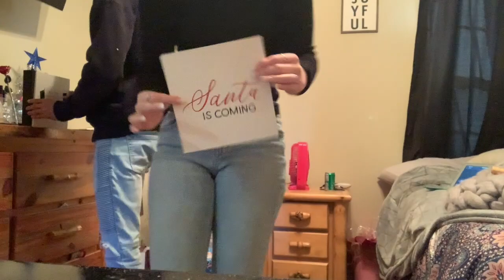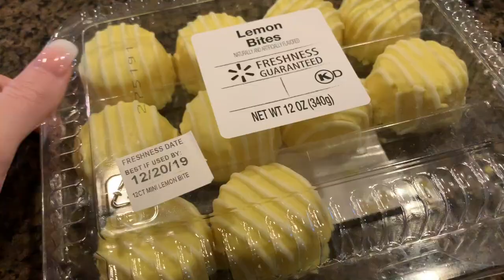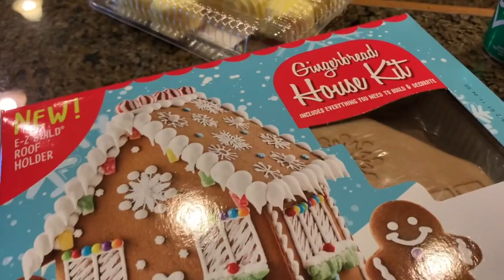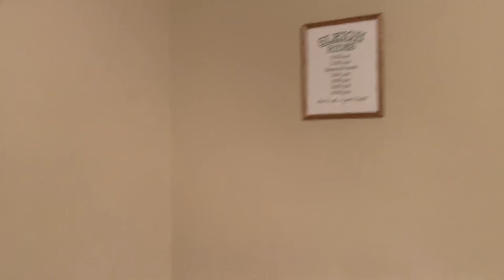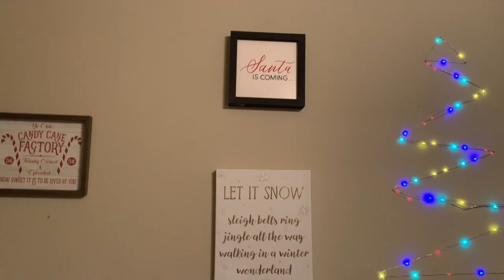HOLIDAY ROOM MAKEOVER!! || VLOGMAS DAY 13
Hey guys! Today's vlogmas includes me giving my room a holiday makeover and some chats with konnor!

About Me:
Hi guys my name is Hunter Wyllie and I am a 19 year old college student. I upload videos about the latest fashion info, life info, and the occasional spooky story. I upload Monday and Wednesdays at 5 pm